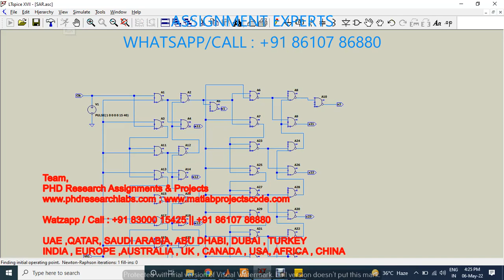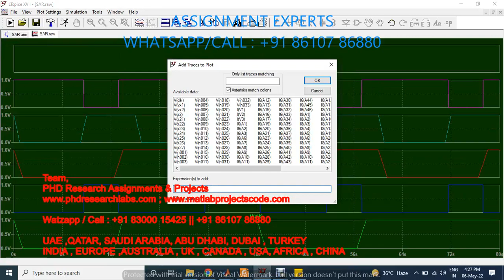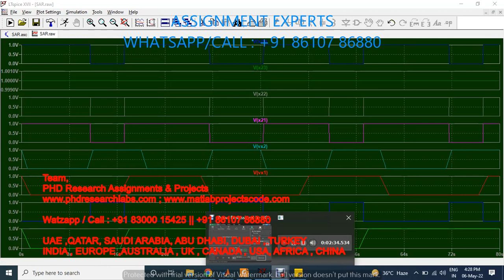Design of a Low Power Linear SAR Based All Digital Delay Locked Loop - VLSI - LtSpice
Experts in Matlab Simulink Python Antenna Solidworks Ansys Cadence HSPICE DIgSILENT Simscape PowerElectronics PowerSystems NS2 NS3 VLSI CFD FEA HFSS CST

For Your Research Works